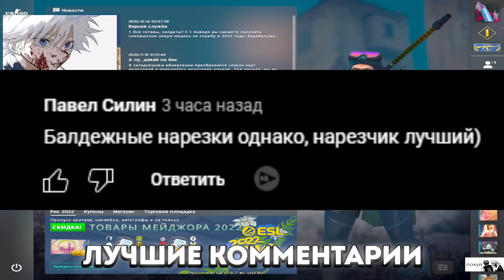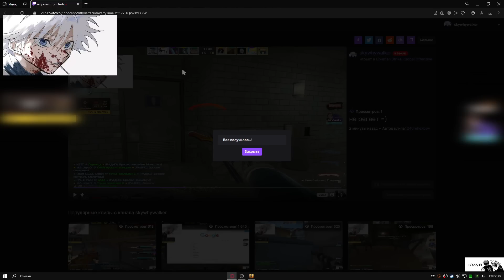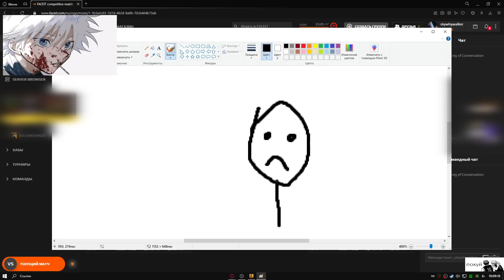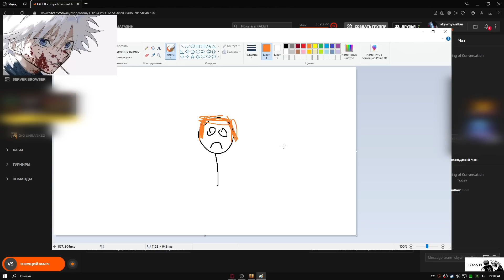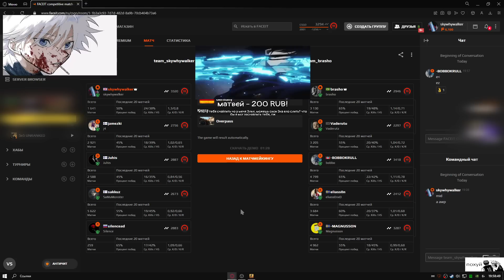SKYWHYWALKER В ТИЛЬТЕ ОТ СВОЕЙ ПРИЧЕСКИ (СТАЛ ЛЫСЫМ😂) | СКАЮ ЗАКИНУЛО НАИХУДШИХ ТИММЕЙТОВ